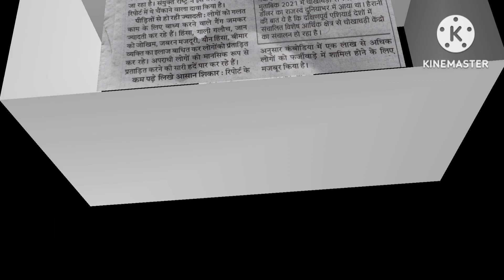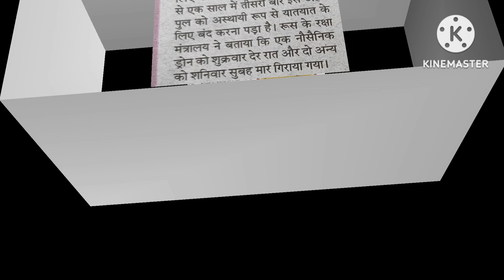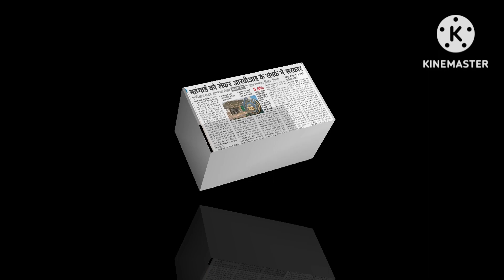news today fatafat 3september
news today fatafat 3september breckingnews news today